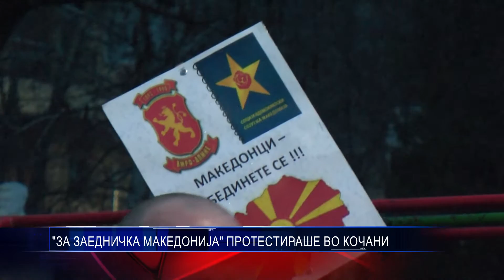ЗА ЗАЕДНИЧКА МАКЕДОНИЈА ПРОТЕСТИРАШЕ ВО КОЧАНИ 02 03 2017